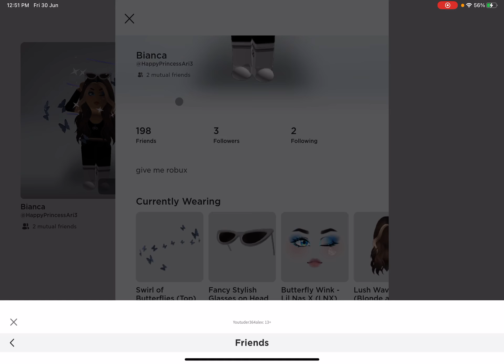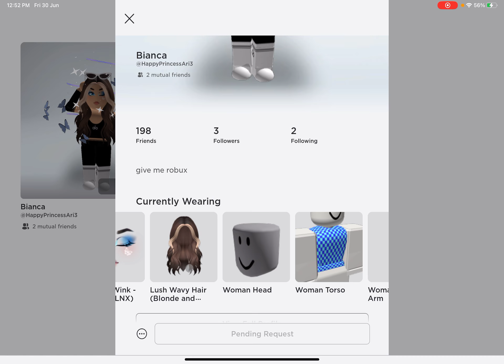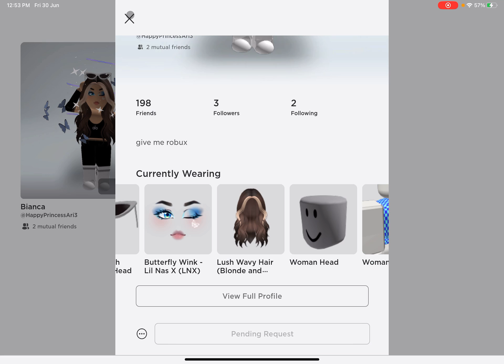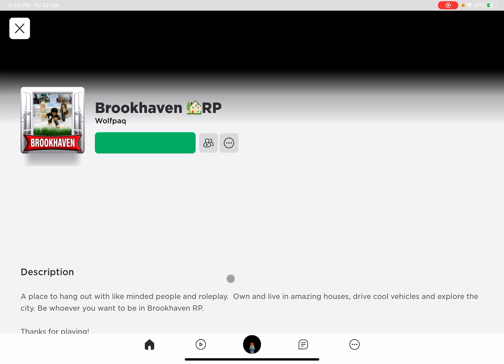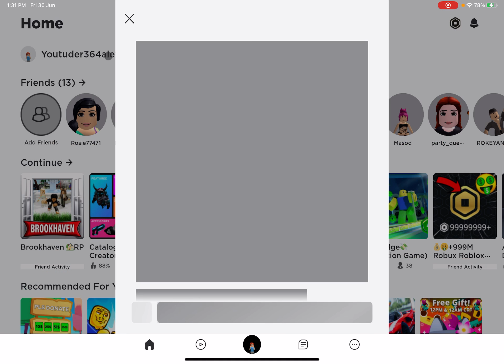Relieving my name￼￼￼